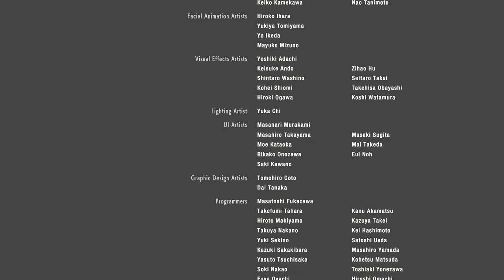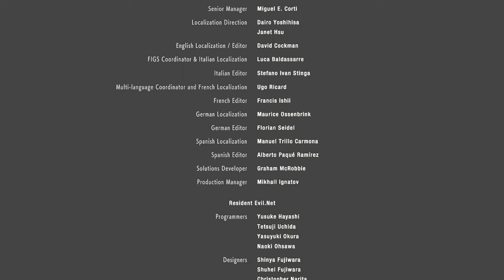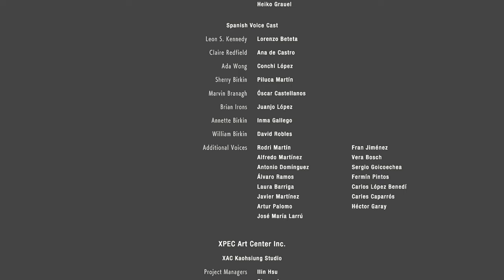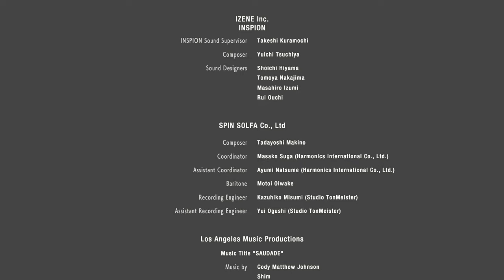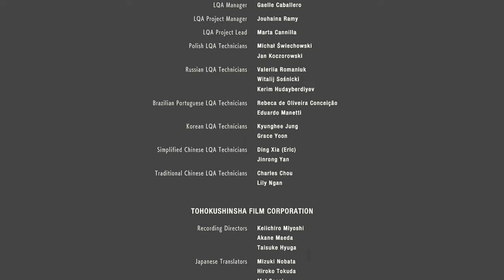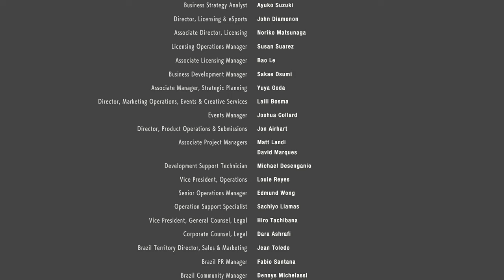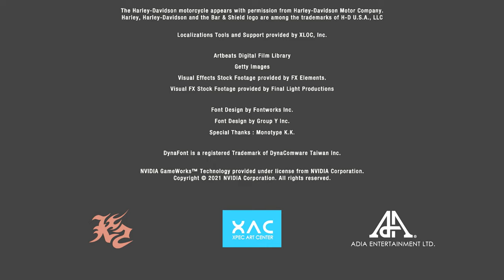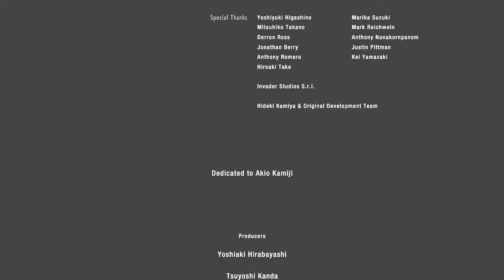揺れるおっぱいガトリングPART14【バイオハザードRE2：クレア裏編】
振動で揺れる乳はたまらんね～